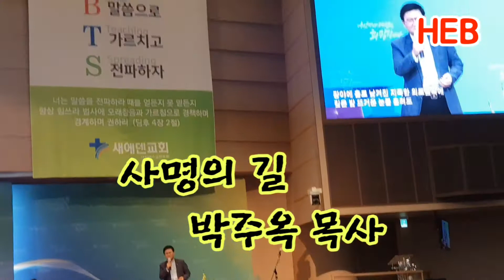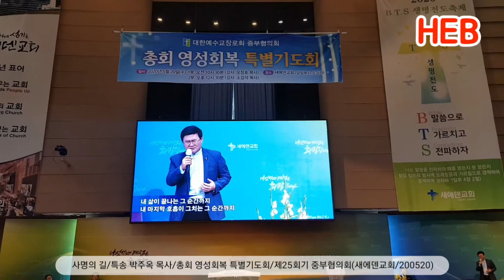HEB방송 -사명의 길/특송 박주옥 목사/총회 영성회복 특별기도회/제25회기 중부협의회(새에덴교회/200520)